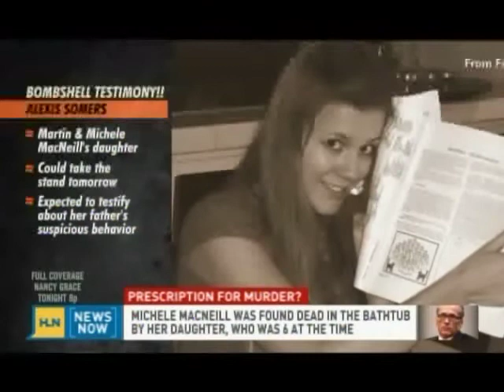Discussing the Macneill murder trial on HLN News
R.J. Manuelian on HLN News discussing the Macneill murder trial.